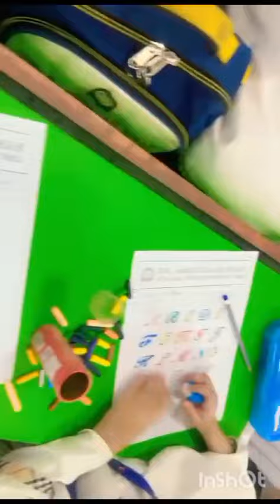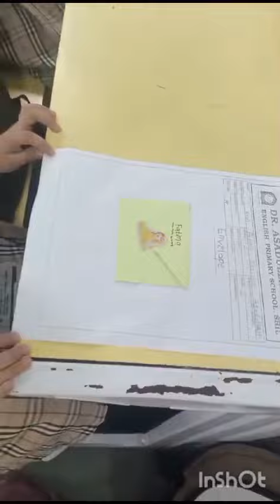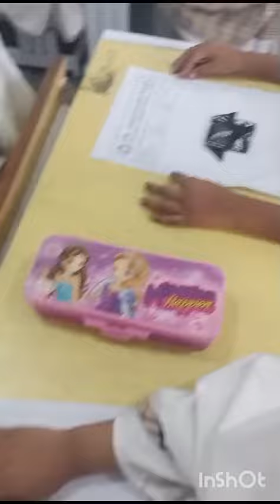𝐋𝐢𝐭𝐭𝐥𝐞 𝐇𝐚𝐧𝐝𝐬, 𝐁𝐢𝐠 𝐀𝐫𝐭! | 𝐆𝐫𝐚𝐝𝐞 𝟏 𝐂𝐫𝐚𝐟𝐭 𝐄𝐱𝐚𝐦 𝐇𝐢𝐠𝐡𝐥𝐢𝐠𝐡𝐭𝐬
𝐃𝐢𝐬𝐜𝐨𝐯𝐞𝐫 𝐭𝐡𝐞 𝐦𝐚𝐠𝐢𝐜 𝐨𝐟 𝐜𝐫𝐞𝐚𝐭𝐢𝐯𝐢𝐭𝐲! 𝐎𝐮𝐫 𝐆𝐫𝐚𝐝𝐞 𝟏 𝐬𝐭𝐮𝐝𝐞𝐧𝐭𝐬 𝐚𝐭 𝐃𝐫. 𝐀𝐬𝐚𝐝𝐮𝐥𝐥𝐚𝐡 𝐊𝐡𝐚𝐧 𝐄𝐧𝐠𝐥𝐢𝐬𝐡 𝐏𝐫𝐢𝐦𝐚𝐫𝐲 𝐒𝐜𝐡𝐨𝐨𝐥, 𝐒𝐡𝐢𝐥, 𝐚𝐫𝐞 𝐛𝐫𝐢𝐧𝐠𝐢𝐧𝐠 𝐭𝐡𝐞𝐢𝐫 𝐢𝐦𝐚𝐠𝐢𝐧𝐚𝐭𝐢𝐨𝐧𝐬 𝐭𝐨 𝐥𝐢𝐟𝐞 𝐢𝐧 𝐭𝐡𝐞 𝟏𝐬𝐭 𝐒𝐞𝐦𝐞𝐬𝐭𝐞𝐫 𝐀𝐫𝐭 & 𝐂𝐫𝐚𝐟𝐭 𝐄𝐱𝐚𝐦. 🎨✨ 𝐅𝐫𝐨𝐦 𝐯𝐢𝐛𝐫𝐚𝐧𝐭 𝐝𝐫𝐚𝐰𝐢𝐧𝐠𝐬 𝐭𝐨 𝐟𝐮𝐧-𝐟𝐢𝐥𝐥𝐞𝐝 𝐜𝐫𝐚𝐟𝐭𝐬, 𝐰𝐚𝐭𝐜𝐡 𝐭𝐡𝐞𝐬𝐞 𝐥𝐢𝐭𝐭𝐥𝐞 𝐦𝐢𝐧𝐝𝐬 𝐞𝐱𝐩𝐫𝐞𝐬𝐬 𝐭𝐡𝐞𝐦𝐬𝐞𝐥𝐯𝐞𝐬 𝐢𝐧 𝐭𝐡𝐞 𝐦𝐨𝐬𝐭 𝐜𝐨𝐥𝐨𝐫𝐟𝐮𝐥 𝐰𝐚𝐲. 𝐆𝐞𝐭 𝐫𝐞𝐚𝐝𝐲 𝐟𝐨𝐫 𝐚 𝐣𝐨𝐮𝐫𝐧𝐞𝐲 𝐭𝐡𝐫𝐨𝐮𝐠𝐡 𝐚𝐫𝐭 𝐭𝐡𝐚𝐭 𝐰𝐢𝐥𝐥 𝐦𝐚𝐤𝐞 𝐲𝐨𝐮 𝐬𝐦𝐢𝐥𝐞 𝐚𝐧𝐝 𝐢𝐧𝐬𝐩𝐢𝐫𝐞! 🌈